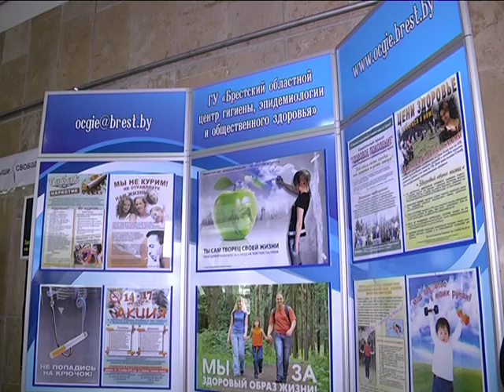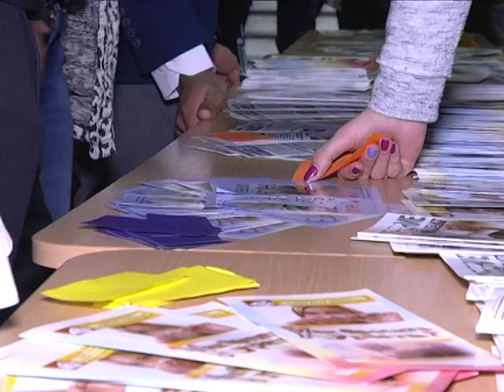2016-11-23 г. Брест. Образовательный проект ко Дню не курения. Новости на Буг-ТВ.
Образовательный проект ко Дню не курения в БрГУ им. Пушкина
Новый образовательный проект запустили представители Брестского областного центра гигиены, эпидемиологии и общественного здоровья совместно с университетом имени Пушкина. Инициатива призвана приобщить молодых людей к здоровому образу жизни. Старт долгосрочного проекта был дан в стенах вуза в довольно интересной форме - в форме флешмоба. О ярких моментах праздника здоровья подробнее в сюжете.